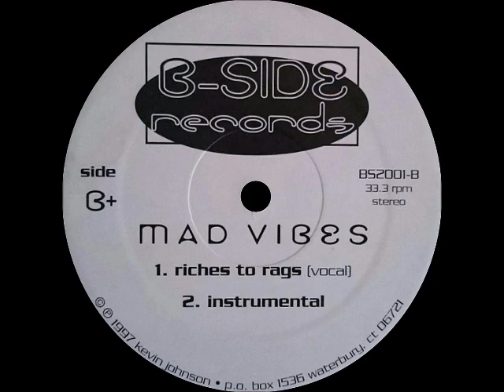Mad Vibes - Riches To Rags (Instrumental)